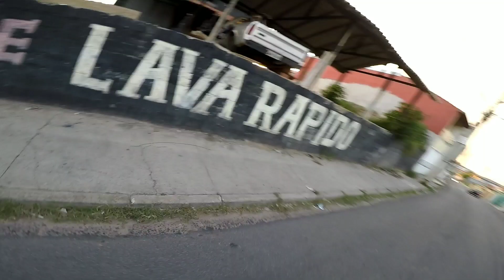DIA DE TREINO DE GRAU BIKEVLOG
USEM NAS FOTOS